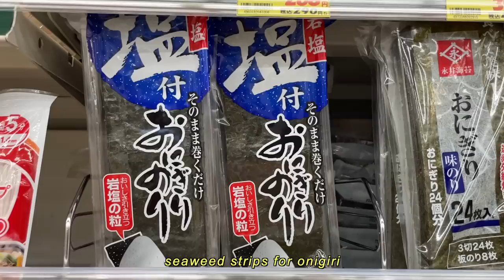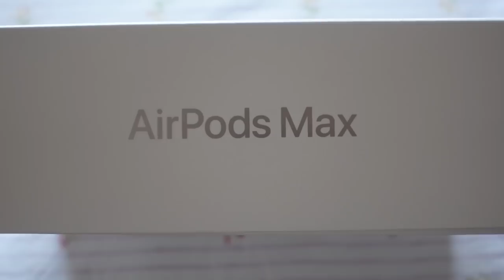LIVING IN JAPAN 🍰 waking up at 6am, VERY productive day, making onigiri at home!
make sure to watch until the end if you're needing a boost of motivation!